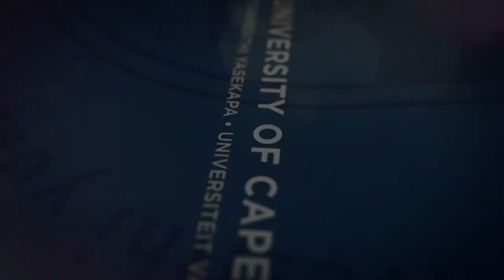Annual UCT Legacy Society Guest Lecture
Advocate Hermione Cronje, Head of the Investigating Directorate in the Office of the National Director of Public Prosecutions delivered this years’ UCT Legacy Society Guest Lecture.

She addressed the topic; ‘Reclaiming the State from Capture” followed by a Q&A.

VIDEOGRAPHY AND EDITING: X CON Films

THUMBNAIL STILL IMAGE BY: Michael Hammond